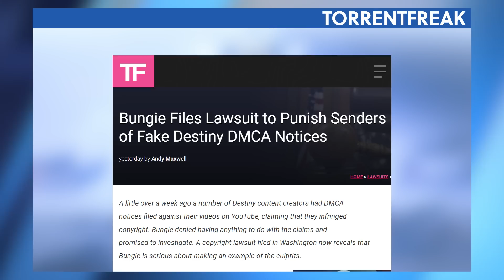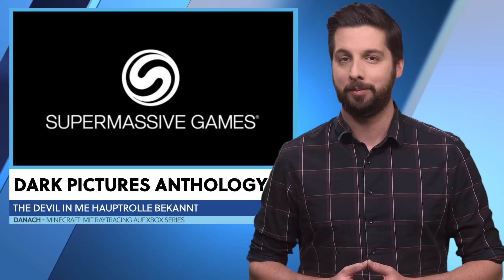Neues PlayStation Plus: Ist DAS der Angriff auf Xbox Gamepass? - News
Exklusiv! Schnapp dir den NordVPN-Deal ➼ Jetzt risikofrei testen mit der 30-Tage-Geld-zurück-Garantie!

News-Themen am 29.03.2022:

00:00 - Themenübersicht
00:43 - PlayStation Plus - Neustart mit Cloud-Streaming, Demos & mehr
02:52 - Destiny 2 - Bungie verklagt YouTube-Trolle
05:14 - One Piece Odyssey - Neues RPG offiziell angekündigt
06:05 - Dark Pictures Anthology - Hauptrolle für The Devil In Me
06:48 - Minecraft - Mit Raytracing auf Xbox Series
07:33 - Verabschiedung